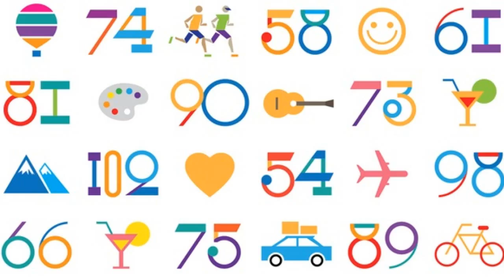50+ от 23.03.17